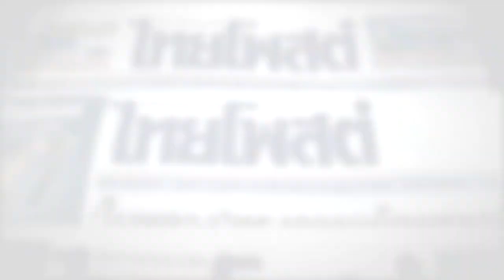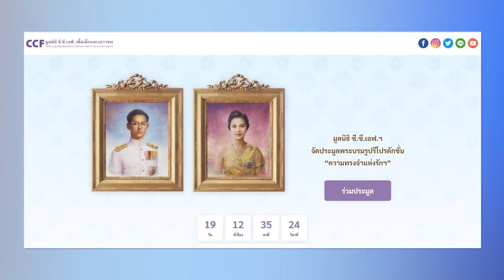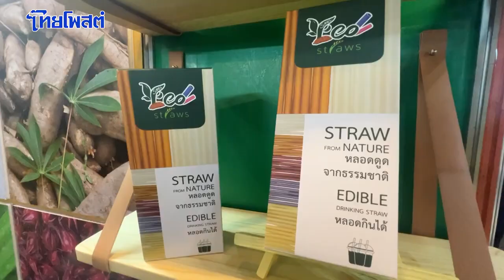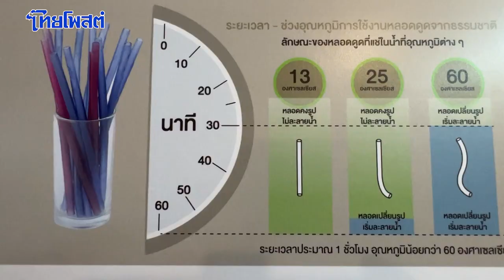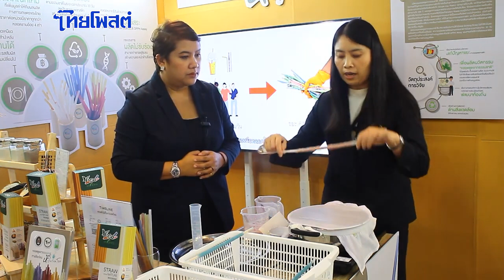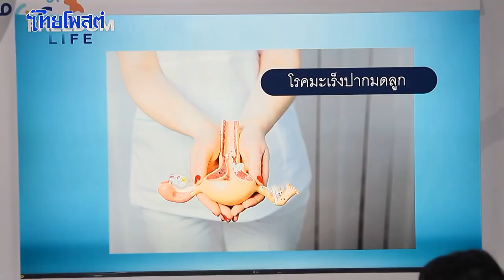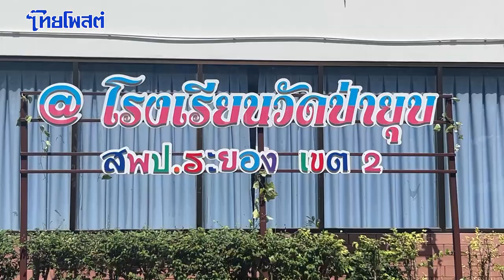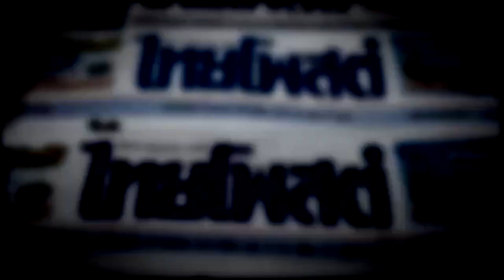ห้องข่าวไทยโพสต์สุดสัปดาห์ : วันอาทิตย์ที่ 13 สิงหาคม 2566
- ชวนแม่เที่ยวงานศิลปาชีพ ประทีปไทย OTOP เงินสะพัด 700 ล.
- “อุ่น อ้อม อก”-แก้วตาดวงใจแม่
- มโนราห์แม่ลูกคู่พักตับ
- ดูดรักษ์โลก-แก้ขยะล้นโลก
- แพทย์เตือนพบผู้ป่วยมะเร็งเพิ่มขึ้นทุกวัน-เผยวิธีป้องกันดีกว่ารักษา
- “กำเนิดวิทย์” ส่งพลังจากพี่สู่น้อง
- เตือนภัยหมายเรียกปลอม-หลอกโอนเงิน